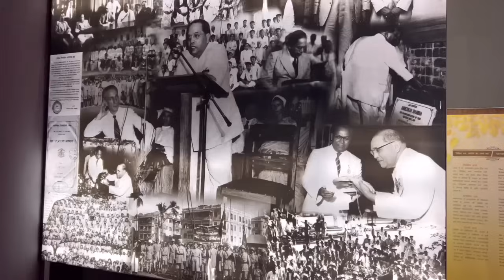४ प्रकारचे मनुष्य॥१ स्मशानातील अर्धवट जळालेल्या लाकडा समान॥BhikkhuKarunanandThero॥TheGreatHappiness॥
४ प्रकारचे मनुष्य॥१ स्मशानातील अर्धवट जळालेल्या लाकडा समान॥BhikkhuKarunanandThero॥TheGreatHappiness॥